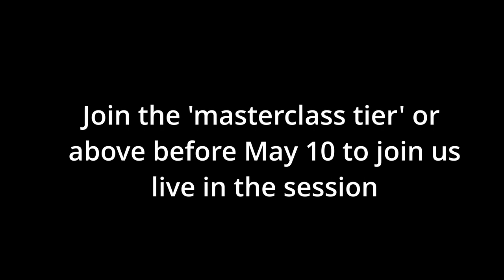How I Program Masterclass 22: Mousse T.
Join our music producer community and watch masterclasses every month

This is a big one. The next Masterclass guest will be none other than German House legend  Mousse T. !

He will be joining us for a special production masterclass on May 10th live and direct from his Hannover studio. We will be focussing on the different elements which make up his sound. There will also be a q+a session at the end. We will be live from 8-10pm UK time and the session will be archived if you can't join live.

Mousse T. has been touring the world and making killer records since the early 90s and there's very little left that he hasn't already achieved. 'Horny', 'Sex Bomb' with Tom Jones, Ivor Novello winner, Grammy nominee, over 900 remixes including Michael Jackson and Kylie Minogue, underground heat on his label Peppermint Jam Records, having the hottest records at Miami, judging the German equivalent of Pop Idol on national television, an integral part of the Defected and Glitterbox fam and this is just a short list...

He also brings a wealth of industry experience as a record label boss, major label remixer, A&R person, touring DJ and more.

If you can't join live, the session archive will be available until May 31st.

If you join the 'masterclass archive tier', in addition to the rolling monthly content, you can also watch 2 previous masterclasses every month from artists like Cinthie, Zed Bias, Crazy P, Adam Pits, Rebecca Vasmant, Ian Pooley, Posthuman, Rick Wade and many more. There's been 20 masterclasses so far.